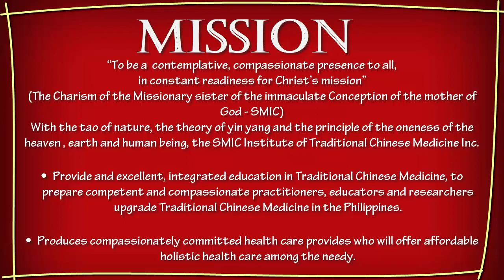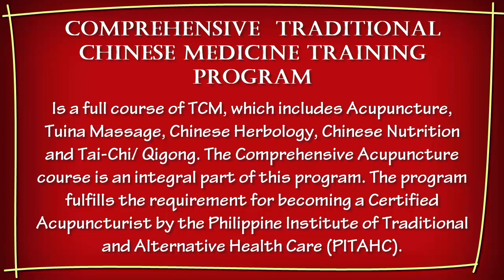SMIC - ITCM PROGRAM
We offer a training program that will give you the skills and knowledge to participate in the acupuncture program. This program is intended to provide you with the foundation to have a theory of and practice acupuncture. If you successfully complete the program, you will be able to become a certified acupuncturist through the Philippine Institute of Traditional and Alternative Health Care (PITAHC).
THE CLASS WILL BEGIN ON MAY 12, 2023.
FOR BATCH 7 OF THE ACUPUNCTURE PROGRAM